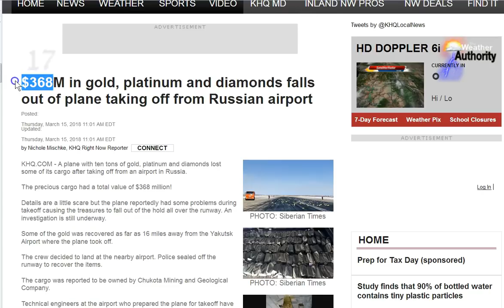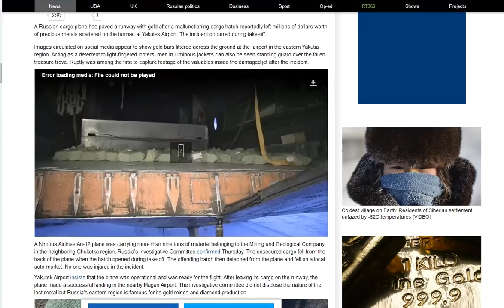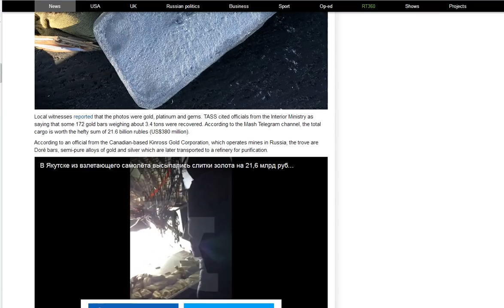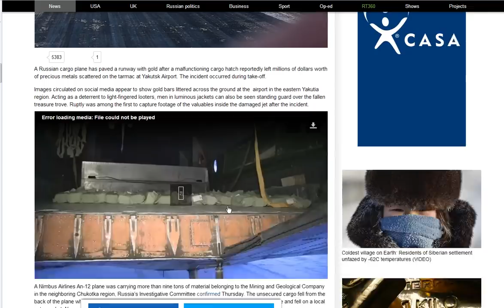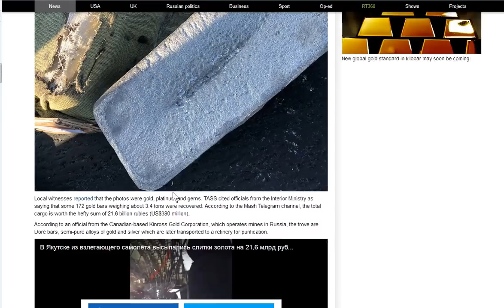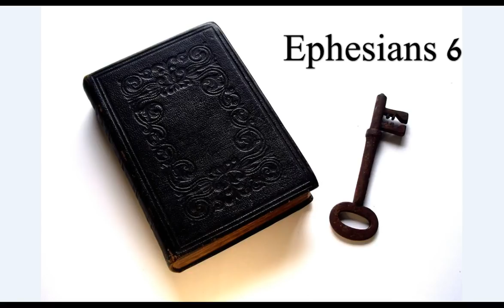The Refiners Fire! They Shall Cast Their Silver In The Streets!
Wow! Things happening today! Store up your treasure in Heaven! Are you refined in the blood of Jesus Christ ? Time is short! 1 Peter 1:7

Amen.